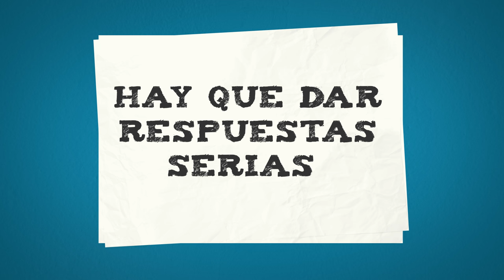Para que en el 2017 lxs niñxs no pierdan un solo día de clases!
Aten y las vocalías gremiales convocan  a la Ministra de Educación Cristina Storioni, al Ministro de Hacienda y Obras Públicas: Norberto Bruno, a la presidenta del CPE, Marita Ambrosio y a la prensa para el próximo jueves 3 de Noviembre a las 9 horas en el Auditorio del cpe,
Para garantizar todos los días de clases hay que dar respuestas urgentes y SERIAS sobre:
Infraestructura, Transporte, Partidas y Reclamo  Salarial.
Aten espera al gobierno el próximo Jueves a las 9 horas en el CPE